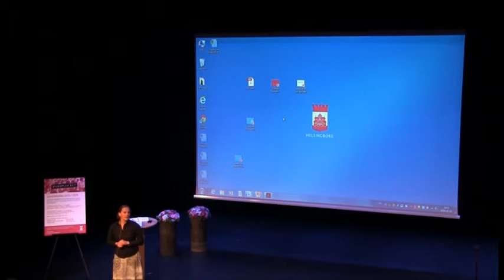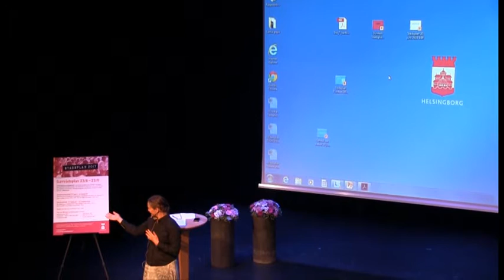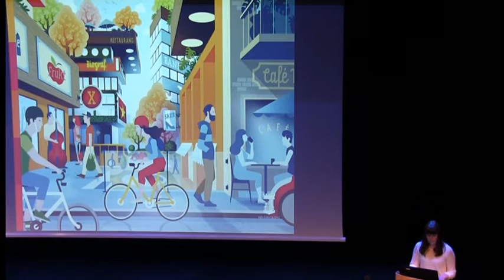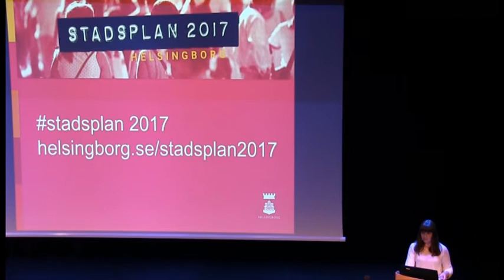Seminarium: 20 juni 2016 - Inledning och Stadsplan 2017, Stina Pettersson projektledare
Staden växer – hur ska allt få plats? Stadsplan 2017 bjöd in till ett seminarium om staden på Dunkers kulturhus måndagen 20 juni 2016. Inledning av Camilla Alfredsson moderator och Stina Pettersson projektledare för Stadsplan 2017.

Helsingborg är en populär stad som växer. Därför behöver vi skapa utrymme för fler människor, bostäder, arbetsplatser, mötes platser, skolor, transporter, mer regn och grönt på samma yta. Stadsplan 2017 är en översiktsplan för centrala Helsingborg som ger förslag på hur vi kan göra det. Den blev antagen av kommunfullmäktige i december 2017.